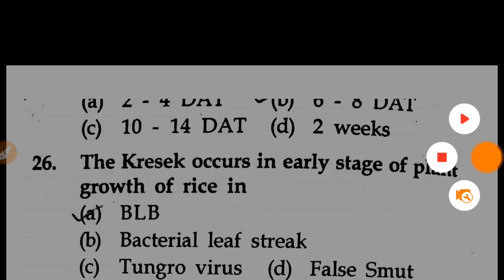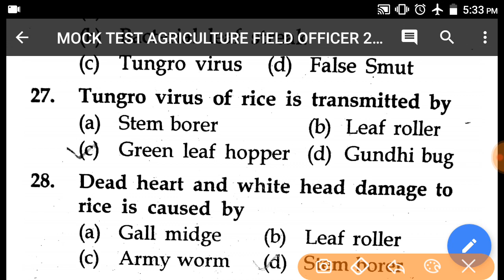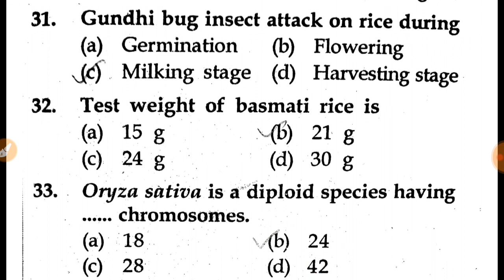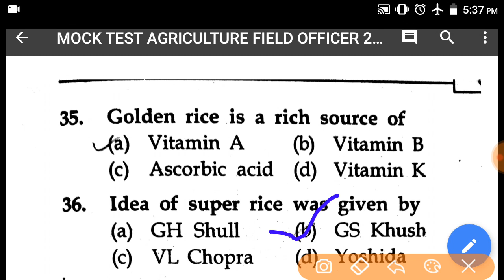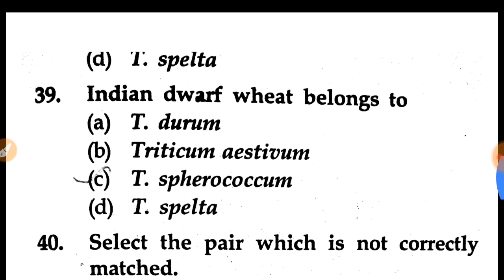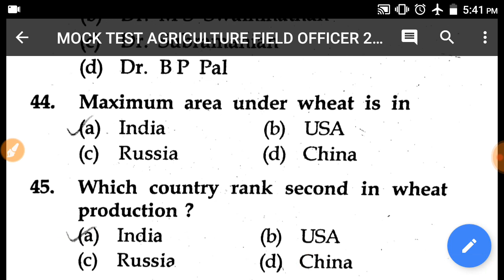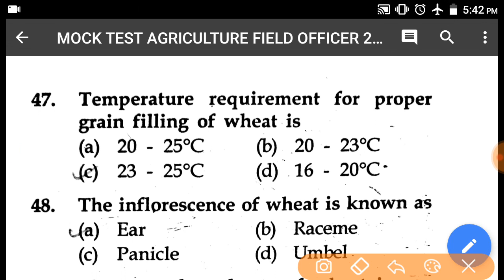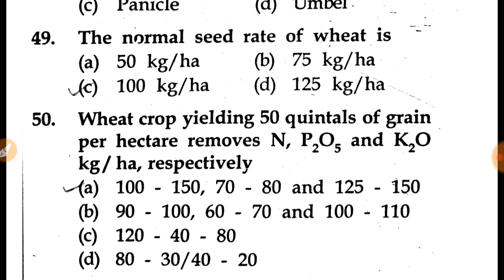AGRICULTURE FIELD OFFICER#AFO IBPS-SO-2019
IBPS SO 2018-19 Agriculture Field Officer#AFO#IBPS-SO-2019

Top 500 Gk QUESTIONS SERIES For UPSSSC/SSC/VDO AND ALL COMPETITIVE EXAMS